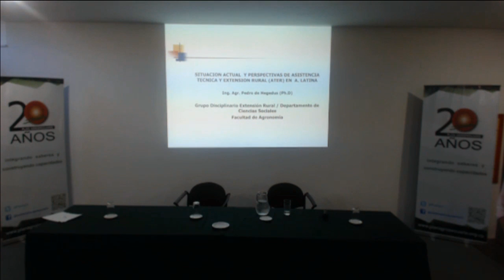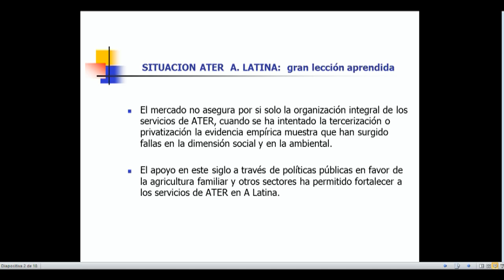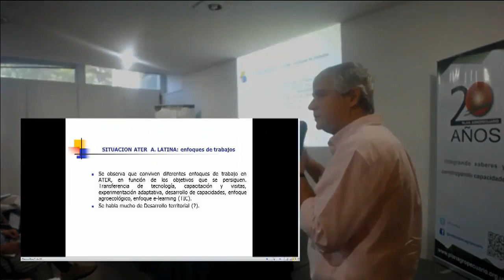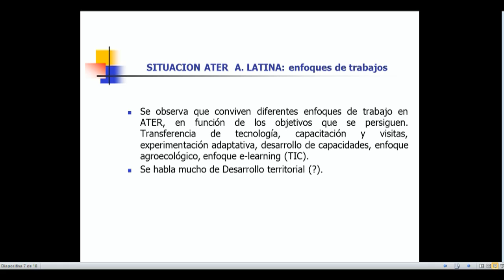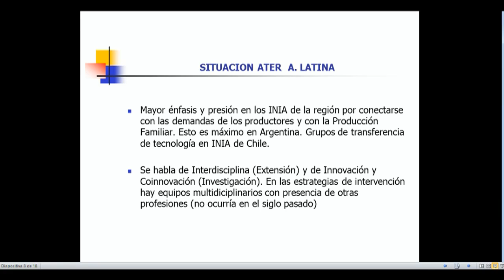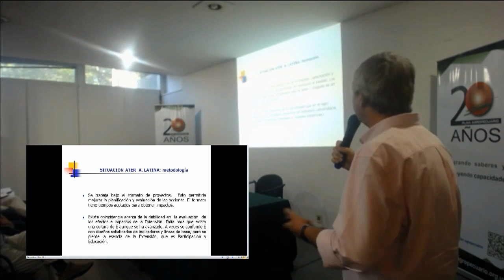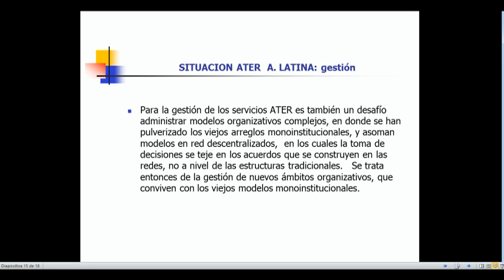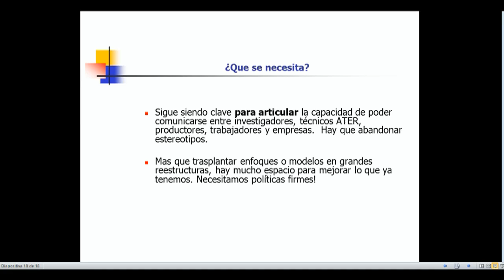Situación de los ATER en Latinoamérica por Pedro de Hegedus.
Pedro De Hegedus, Docente de Extensión en FAGRO, UdelaR.
 En el marco de la celebración de los 20 años del Plan Agropecuario se realizó el Seminario de Extensión en Ganadería organizado por Facultad de Agronomía e IPA el 2 de diciembre de 2016.